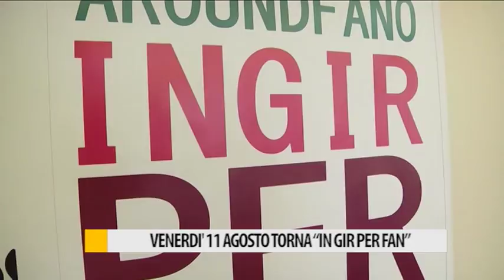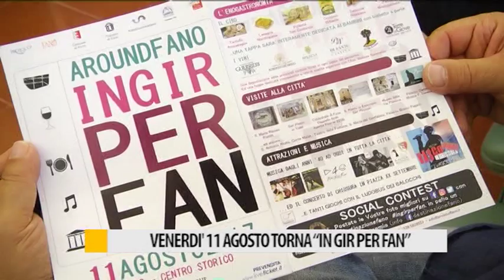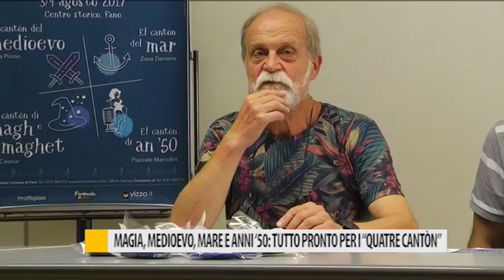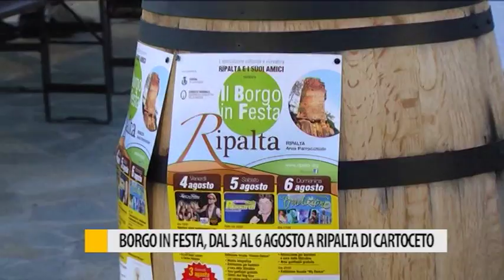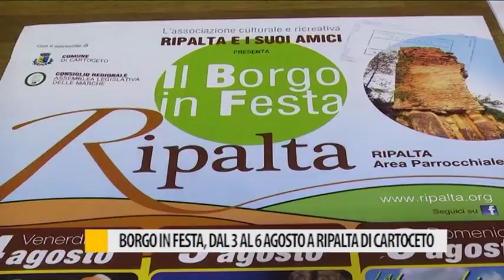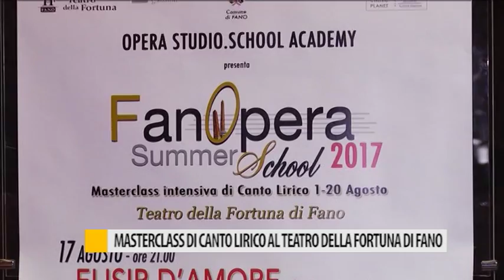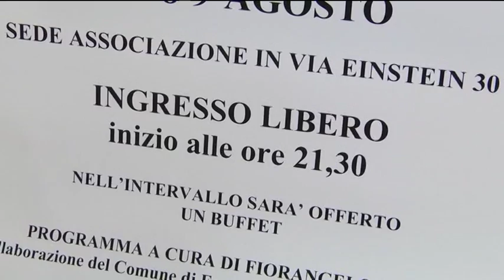Occhio alla NOTIZIA 1 agosto 2017